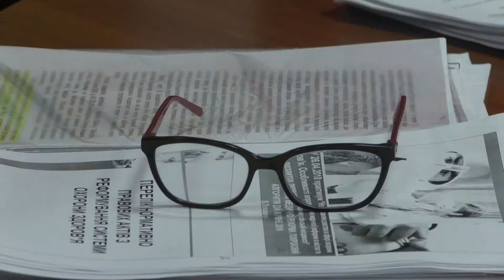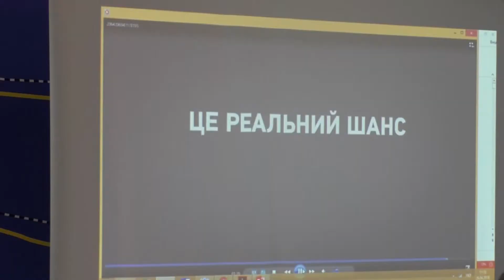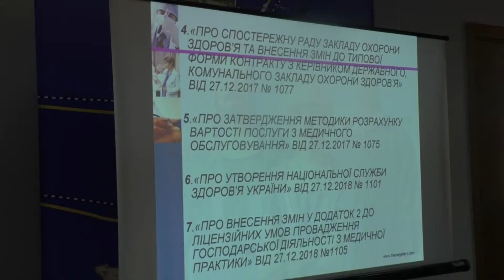Особливості медичної реформи обговорили у Рівному